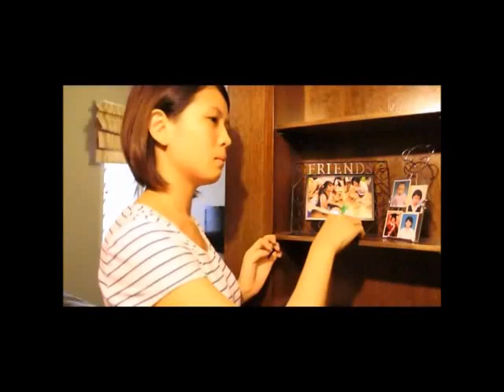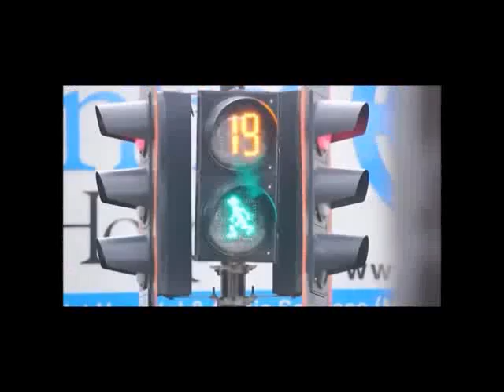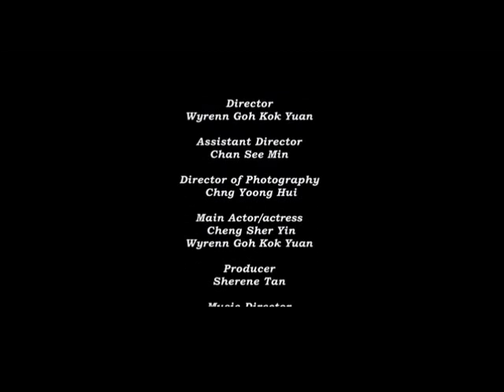SC007 We Walk By Faith,Not By Sight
Youth Creative PSA Short Film 2012
Title : "We Walk By Faith,Not By Sight"
Director : Goh Kok Yuan
Student Category

Online voting from 10/6/12 - 22/6/12.
(compulsory).
Step 2: Click "Like" on the video that you want to vote.
Step 3: Share this on your wall or timeline.

The highest vote video will be awarded The Most Popular prize - RM500 cash prize + Trophy + Certificate